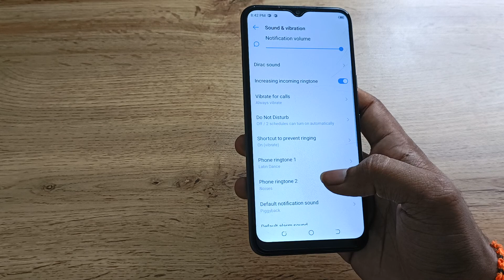Tecno Pova Neo disable do not disturb, how to disable do not disturb